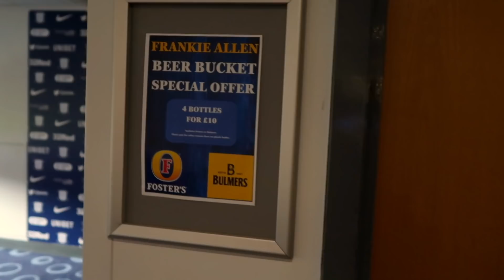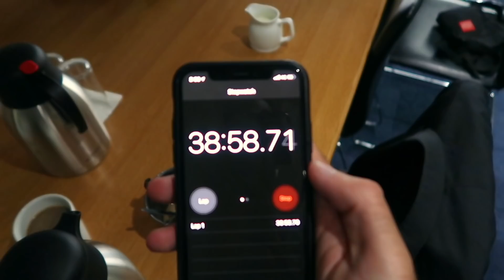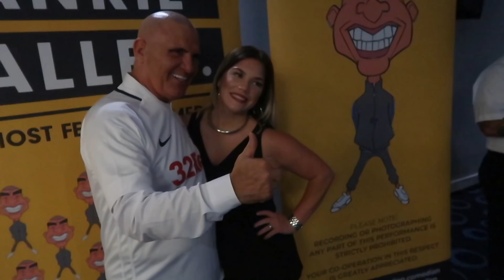FRANKIE ALLEN: VLOG #15 🎥 PRESTON ⚪️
FRANKIE ALLEN 👊🏼

THE UK'S MOST FEARED COMEDIAN 🇬🇧

COMMENT YOUR FAVOURITE PART BELOW!!! 👇🏼👇🏼👇🏼

GIVE US A THUMBS UP LADS & LIKE THE VIDEO! 😁👍🏼